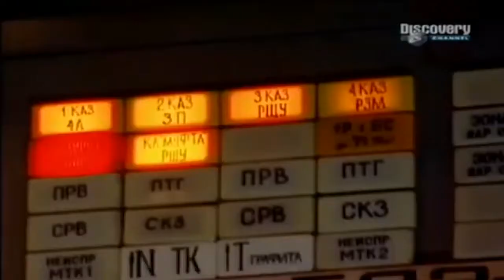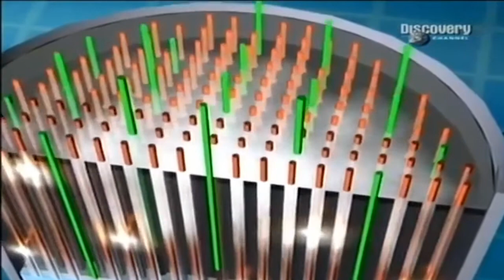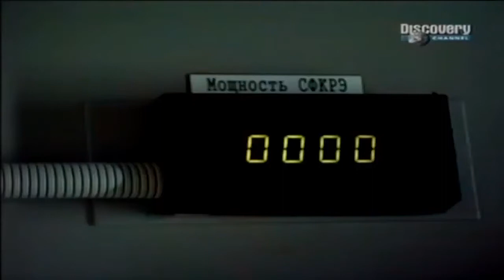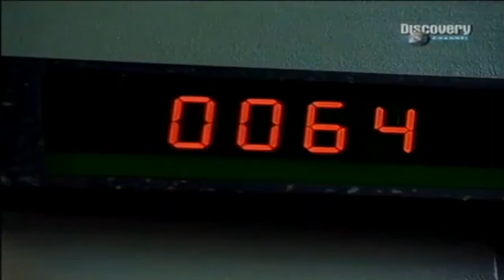So I put Pinewood Computer Core (PBCC) sounds in Chernobyl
Hey guys! I hope you guys enjoyed the video! Today, I put the Pinewood Computer Core sounds over the Chernobyl Disaster.